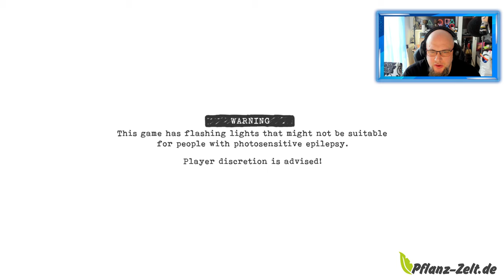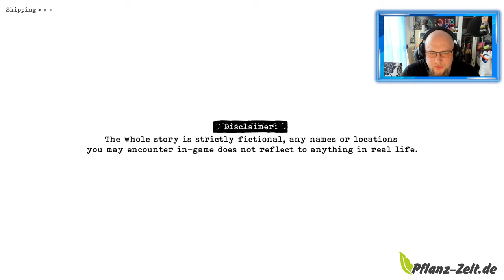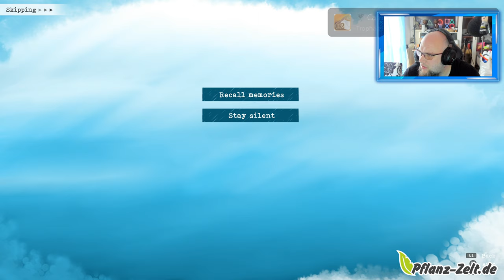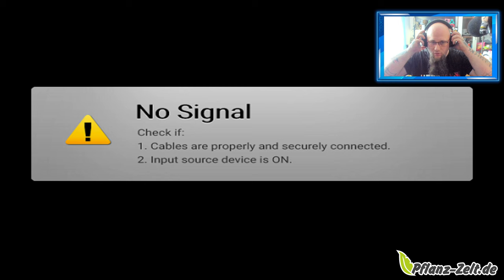Angezockt und Platin Guide | Memories of East Coast [4K]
Erlebe die bittersüßen Emotionen des Charakters Sam, der eine meditative Reise an einen Ort unternimmt, an dem er seit fünfzehn Jahren nicht mehr war. Dort taucht plötzlich ein Geist aus der Vergangenheit auf und zwingt ihn, sich auf neue Weise alten Wahrheiten zu stellen. Handgemalte Grafik und ein sorgfältig ausgewählter Lo-Fi-Soundtrack begleiten dich auf dieser nachdenklichen Exploration schöner und trauriger Erinnerungen.

Memories of East Coast vermischt eine gefühlvolle Geschichte mit einem psychologischen Kommentar. Es fordert die Spieler heraus, die Themen Verlust, Trauer und Krankheit aus alternativen Blickwinkeln zu sehen, und schichtet komplexe Themen ineinander, um für volle Immersion ohne Charaktergrafiken zu sorgen. Das Spielerlebnis ist eine persönliche Reise in den Farben der Nostalgie, die im Verstand des Spielers erblüht.

Features:

• Erkunde eine gefühlvolle Story, die im Visual-Novel-Stil präsentiert wird.
• Erfahre die Wahrheit über Sams schwierige und bittersüße Vergangenheit.
• Erlebe ungewohnte Blickwinkel auf reale Themen und Probleme.
• Tauche in nostalgische, handgemalte Grafik ein.
• Genieße atmosphärische Lo-Fi-Musik, perfekt auf die einzelnen Szenen abgestimmt.

Dieses Produkt berechtigt dich, die digitale PS4™-Version sowie die digitale PS5™-Version dieses Spiels herunterzuladen.